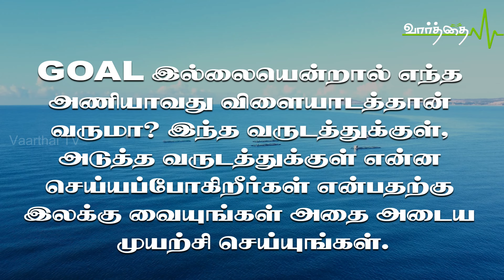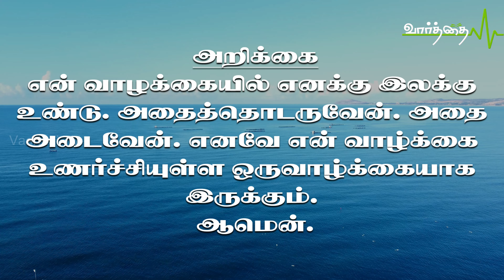19/11/2023 | ஞாயிற்றுக்கிழமை | இன்றைய நாளுக்கான "வாழ்வளிக்கும் வார்த்தை"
கிறிஸ்து இயேசுவுக்குள் தேவன் அழைத்த பரம அழைப்பின் பந்தயப்பொருளுக்காக இலக்கை நோக்கித் தொடருகிறேன். பிலிப்பியர் 3:14

Have a goal, and the goal will make you

இலக்கை வையுங்கள், இலக்கு உங்களை உருவாக்கும்

இலக்கு என்றால் எந்தகாரியத்தை எவ்வளவு காலத்துக்குள் நீங்கள் செய்யப்போகிறீர்கள் என்பதைக்காட்டுவது. இலக்கு இல்லாத வாழ்ககை உணர்ச்சியற்ற வாழ்க்கை. Goal இல்லாமல் பந்து விளையாடுகிறார்கள் என்றால் யாராவது அதைப் பாரக்க வருவார்களா? Goal இல்லையென்றால் எந்த அணியாவது விளையாடத்தான் வருமா?

இந்தவருடத்துக்குள், அடுத்த வருடத்துக்குள் என்ன செய்யப்போகிறீர்கள் என்பதற்கு இலக்கு வையுங்கள் அதை அடைய முயற்சி செய்யுங்கள்.

அறிக்கை:

என் வாழக்கையில் எனக்கு இலக்கு உண்டு. அதைத்தொடருவேன். அதை அடைவேன். எனவே என் வாழ்க்கை உணர்ச்சியுள்ள ஒருவாழ்க்கையாக இருக்கும். ஆமென்.

போதகர் ஆரோன் மாணிக்கராஜ். ஜி.எம்.சி. செங்கல்பட்டு